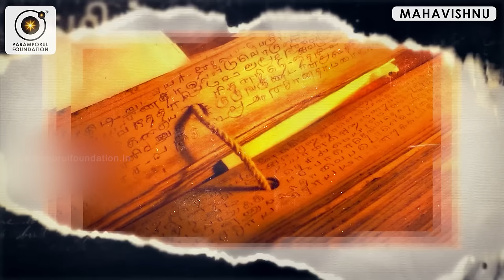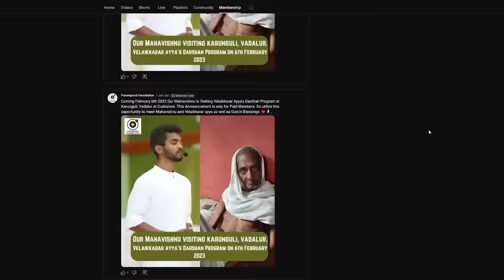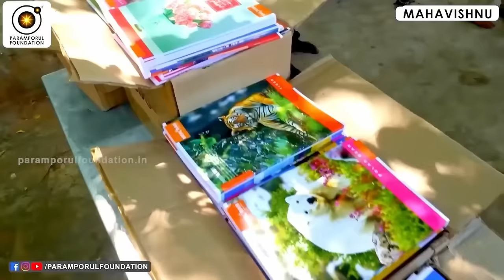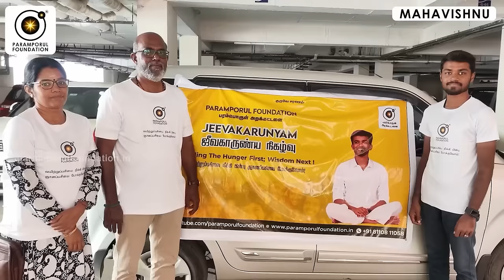நான் ஒரு இந்து என்பதில் பெருமை, ஆனால்... I am a Proud Hindu, But… Says Mahavishnu Guruji!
"In his powerful and insightful address, Guruji Mahavishnu emphasizes the need for unity among Hindu communities. He highlights the rich cultural heritage and shared values that bind Hindus together, urging them to rise above divisions and work collectively towards the preservation of their traditions and spiritual practices. Guruji calls for mutual respect, understanding, and cooperation, stressing that only through unity can the community face challenges and contribute meaningfully to the world. His words resonate with a deep sense of pride and responsibility towards the collective future of Hinduism."

For daily Annadhanam & Other Charity Activity Contributions:

NAME : PARAMPORUL FOUNDATION
AC NO : 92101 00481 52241
IFSC: UTIB0000210
SAVINGS TRUST AC
AXIS BANK